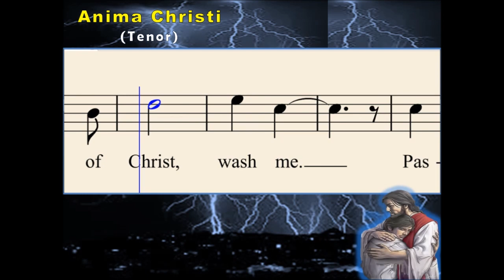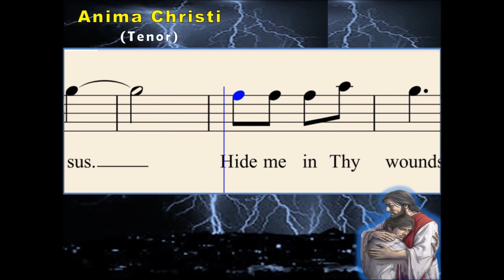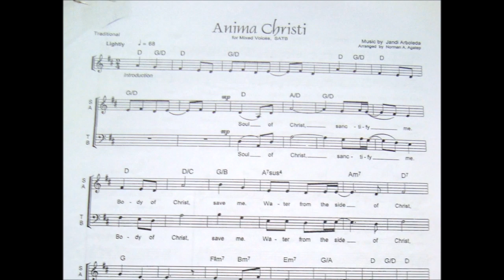O03c Anima Christi - an English Song (Tenor)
From the Album : Hangad Acapella